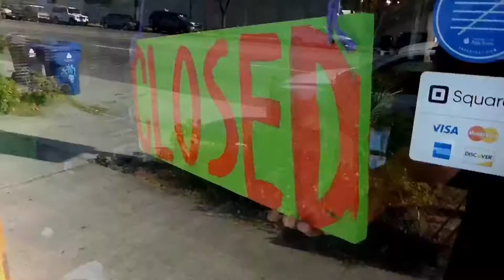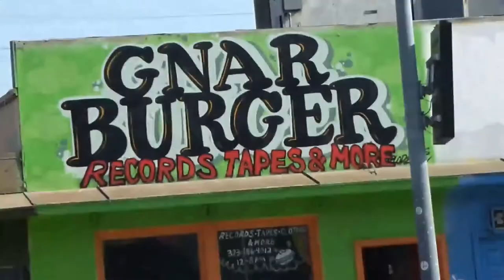Gnar Tapes Gnight Live Episode 1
Watch us live every Wednesday and buy yourself (or us) some treats live on GnarTapes.com/xsn!